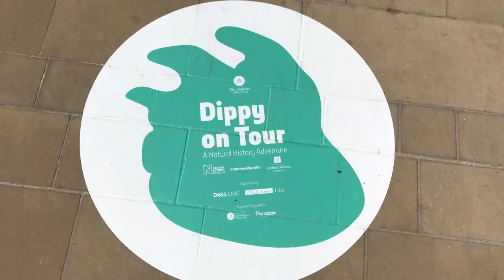Second Year Student Nurse: Third Week of University life | Exciting Times Ahead!!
Second Year  Student Nurse: Third week of  University life | Exciting New Things Coming Up! Birmingham City University Life. This is my third week back now and I have some amazing things coming up... Watch this space.
This would genuinely make my day and keep my channel going! :)

I am very passionate about nursing and want to bring that passion back into the hearts of everyone. These vlogs are for you if you want to know what nursing is really like, you want an inside to other student nurses life or you just generally like to watch peoples vlogs and all that jazz :) like me.

Go and check out my wonderful followers on my page too :)